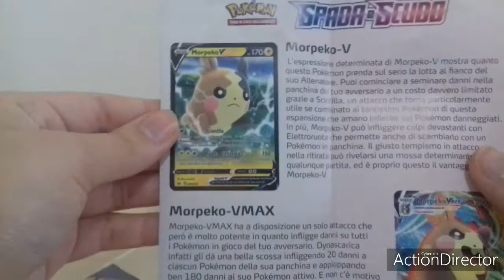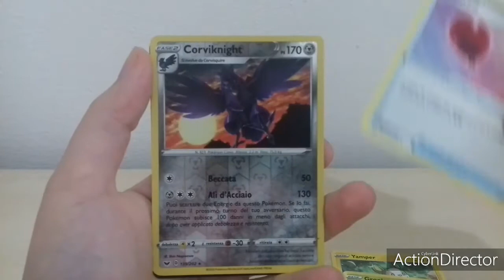Spacchettamento carte dei POKEMON : Spada e Scudo